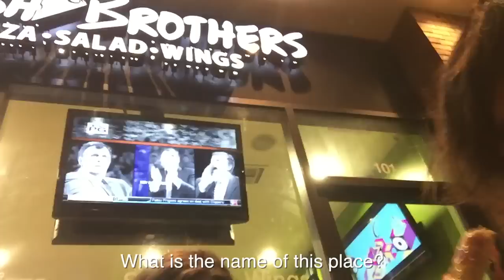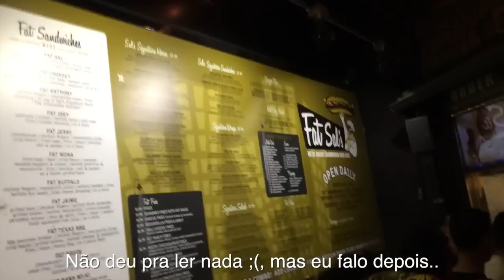GÍRIAS EM INGLÊS | casa do Chris, comida americana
No vlog diário de hoje eu fui encontrar meu amigo Chris, que vocês já conhecem do vídeo de Gestos Brasileiros! A gente se reencontrou, ele me mostrou a casa dele, fomos jantar e depois ele me mostrou um pouco da cidade!